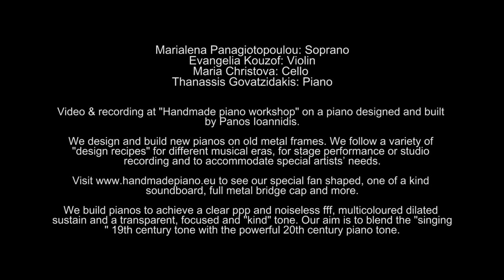Στη σκιά χειροπιασμένες | Art Various | Handmade Piano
Στη σκιά χειροπιασμένες - Γεωργίου Καζάσογλου, ποίηση Διονυσίου Σολωμού
Το μουσικό σύνολο Art Various αποτελείται από τους: Μαριαλένα Παναγιωτοπούλου, Ευαγγελία Κουζώφ, Μαρία Χρίστοβα, Θανάση Γοβατζιδάκη.
Ηχοληψία:  Κώστας Πανουσάκης
Φωτογραφία: Στέφανος Τσακίρης

Μαριαλένα Παναγιωτοπούλου - υψίφωνος
Σπούδασε μονωδία στο Κ.Ω.Θ. και στην Πανεπιστημιακή Σχολή Μουσικής και
Εφαρμοσμένων Τεχνών της Βιέννης στην τάξη της Helene Mezriczny Karousso.
Πήρε δίπλωμα στην Ελλάδα από το Μακεδονικό Ωδείο Θεσσαλονίκης στην τάξη της
Θ. Μαραντίδου με Άριστα παμψηφεί. Σεμινάρια μελοδραματική στη Βιέννη και συνεργάστηκε
με την όπερα του St. Poelten. Έχει πάρει μέρος σε συναυλίες σε Ελλάδα και εξωτερικό.
Από το 2003 μόνιμο μέλος του συνόλου Art Various.

Ευαγγελία Κουζώφ - βιολί
Σπούδασε βιολί στο Κρατικό ωδείο Θεσσαλονίκης. Υπήρξε μέλος του κλιμακίου της
Κρατικής Ορχήστρας Θεσσαλονίκης από την ίδρυσή του καθώς και της Δημοτικής
Ορχήστρας. Έχει πάρει μέρος σε συναυλίες μουσικής δωματίου αποσπώντας καλές κριτικές
από τον τύπο. Στην Κρατική Ορχήστρα παίζει από το 1994 ενώ από το 2001 είναι μόνιμο
μέλος της. Από το 2014 είναι μόνιμο μέλος του μουσικού συνόλου Art Various.

Μαρία Χρίστοβα - βιολοντσέλο
Είναι διπλωματούχος της Κρατικής Μουσικής Ακαδημίας της Σόφιας με Άριστα και κάτοχος
μεταπτυχιακού “Master of Arts”.Υπήρξε μέλος της Κρατικής Ορχήστρας του Πλέβεν, της
New Symphony Orchestra της Σόφιας, της Ευρωπαϊκής Ορχήστρας Νέων και των
συμφωνικών ορχηστρών Δήμου Βόλου και Λάρισας. Έδωσε συναυλίες στη Βουλγαρία,
Ιταλία, Ρωσία, Κύπρο και Ελλάδα. Συμμετείχε σε ηχογραφήσεις της Naxos, Bestend και
Polytropon, εμφανίστηκε στην κρατική και ιδιωτική τηλεόραση και στο ραδιόφωνο. Είναι
Κορυφαία Ά στη Συμφωνική Ορχήστρα του Δήμου Θεσσαλονίκης και μέλος του Art Various.

Θανάσης Γοβατζιδάκης - πιάνο
Σπούδασε πιάνο στο Ωδείο Βορείου Ελλάδος απ’ όπου πήρε το δίπλωμα του με βαθμό
Άριστα παμψηφεί. Παρακολούθησε διεθνή σεμινάρια στο Χόρτο Πηλίου και στην ακαδημία
MOZARTEUM του Salzburg. Εκπροσώπησε την Ελλάδα στο 3 Φεστιβάλ κλασικής μουσικής
στην πόλη Niort της Γαλλίας, αποσπώντας βραβείο καλύτερης συμμετοχής. Το 2003
δημιούργησε το μουσικό σύνολο Art Various με το οποίο έχει εμφανιστεί σε σημαντικές
συναυλίες και φεστιβάλ στην Ελλάδα και το εξωτερικό.